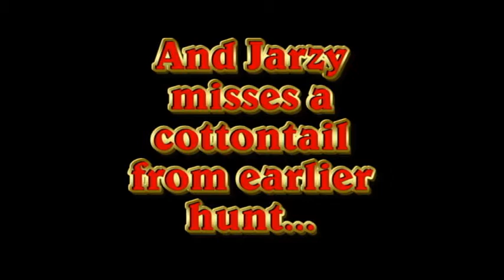Hare Hunting the ADK